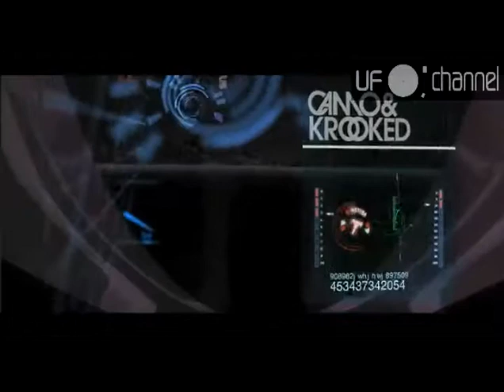Camo _ Krooked - All Fall Down (ft. Shaz Sparks)_UFO_Club.flv